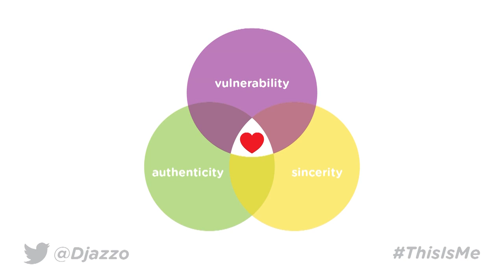ThisIsMe & the social media paradigm: Jasmine Banks at TEDxFayetteville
Jasmine is a blogger turned Chief Marketing Officer who believes in the power of the authentic story. Jasmine loves writing, people, and Cheetos. As a single mother of three children under the age of 6, Jasmine has learned that sometimes you can count your day a success if everyone made it out of the house with pants on.
Find more from Jasmine on Twitter (@Djazzo), or Instagram (JustJasmineBlog) or find Jasmine ranting and writing on her blog: JustJasmineBlog.com